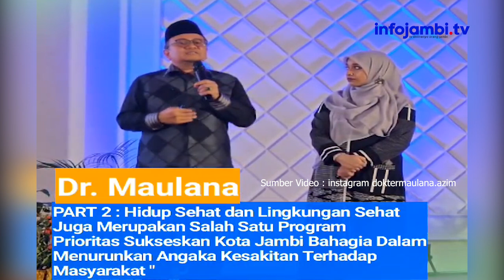Maulana Jalin komunikasi dan hubungan baik antar sesama umat beragama.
Salah satu kebahagiaan terbesar adalah menciptakan kerukunan antar umat beragama, di mana kita semua dapat menjalankan ibadah dengan tenang dan damai. Untuk itu saya menjalin komunikasi dan hubungan baik antar sesama umat beragama, mari dukung program saya dalam membangun Kota Jambi tercinta dengan slogan 'Kota Jambi Bahagia'. Bersama-sama, kita wujudkan kota yang harmonis dan sejahtera untuk semua.

Dengan dukungan dari semua elemen, saya yakin program ini dapat bersinergi dan terimplementasikan dengan baik. Mari kita bersama-sama berkomitmen untuk menciptakan lingkungan yang lebih sehat dan masyarakat yang lebih sejahtera.